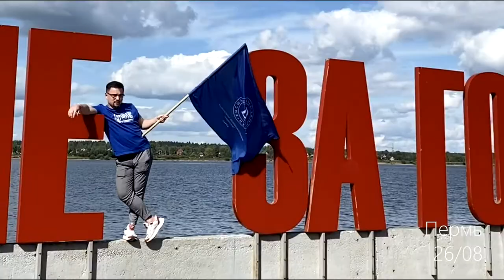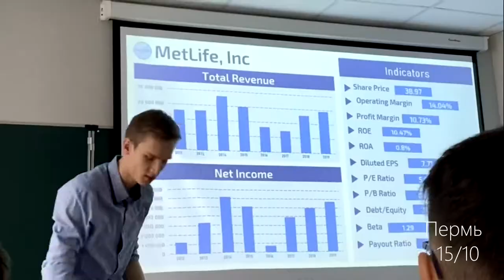1 секунда (далеко не) каждый день в 2020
В 2020 я очень много снимала и буквально загорелась идеей запечатлеть каждый момент жизни, но снимать каждый день все равно не получилось - есть те дни, когда просто не можешь встать с кровати, есть те, которые увлекают настолько, что забываешь взять в руки камеру, причин много. Однако, важно не это - важно то, что в каждой секунде видео помещает целый день! Стоит только взглянуть и прокрутить в голове целый день на катамаране, вечер у костра с гитарой, тяжелый первый день в Питере и вдохновляющий второй, дедлайн сдачи курсовой в ЛМС, прогулку по Старой Мотовилихе, покорение Иремеля, время, проведенное в одиночестве в Евпатории, долгие недели весенней самоизоляции, обрезанные волосы, первую важную любовь, друзей, которые рядом, рассыпанные на сцене блестки, игры с племянником, утро пожара, провалы в глубокий снег, дни рождения и много-много чего еще.

Январь и февраль на видео почти отсутствуют, потому что тогда у меня еще не выработалась привычка снимать все, что вижу, поэтому напомню себе, что произошло в эти месяцы - зимние каникулы дома, Красноярск, Дивногорск, организация квартирника, Помяненный, Воронка в Москве, создание Совета Турклуба, первое смонтированное видео.

Было нелегко, но было и весело. Проще не будет, но проще и не надо.

Кто прочитал описание до конца, тому дарю конфетку и персональный чмок в лицо. С Новым годом!